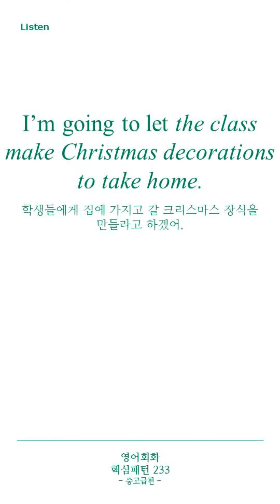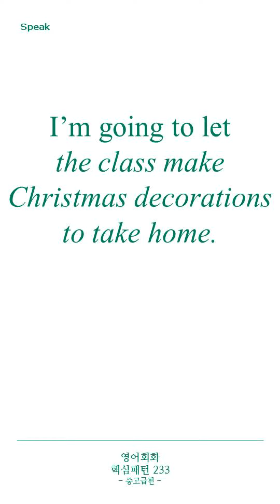[영어회화 핵심패턴 233 중고급편] Pattern 053 I’m going to let A ~.